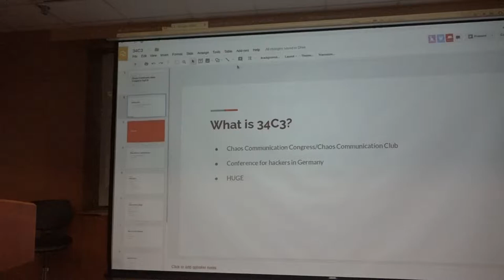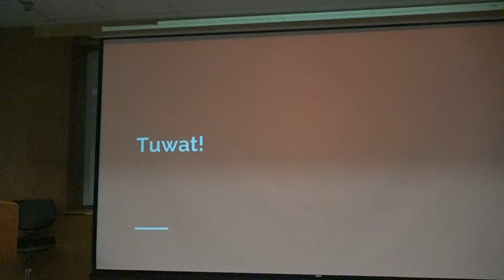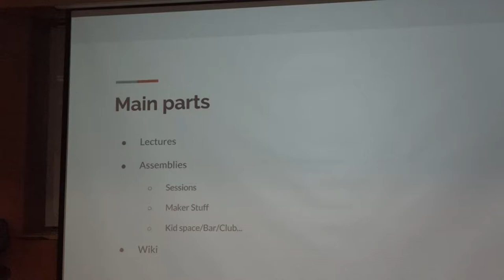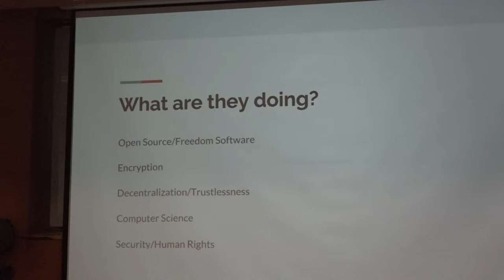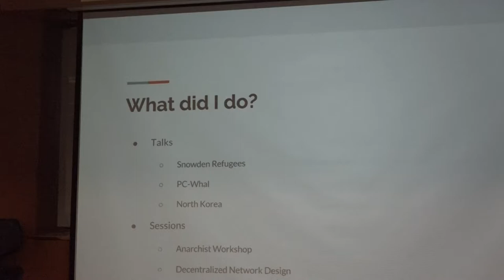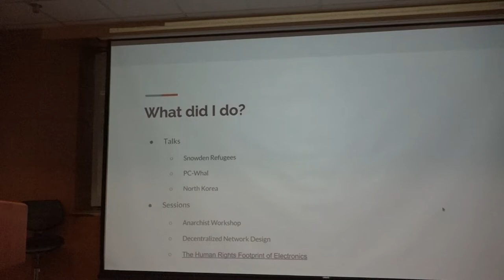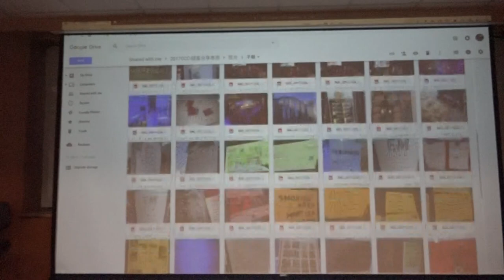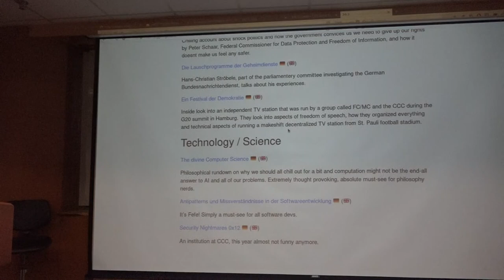g0v tw hackath28n — 中場短講 — 德國 34C3 見聞 ／ 子期 — 高牆功德黑客松